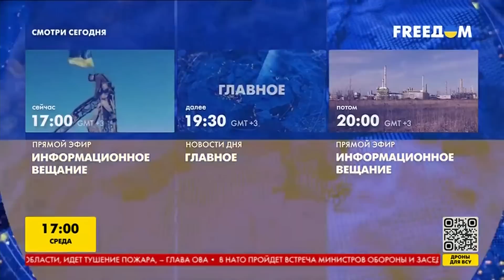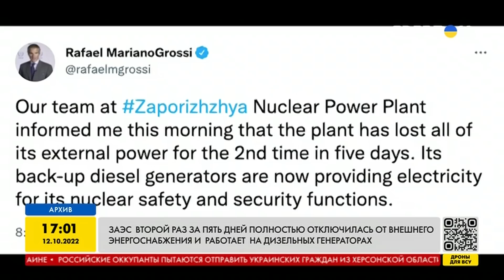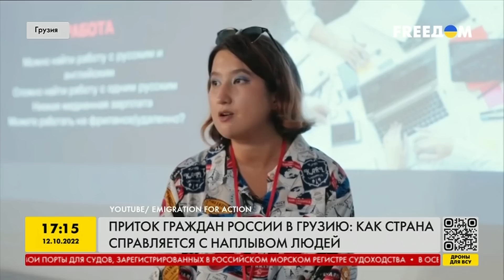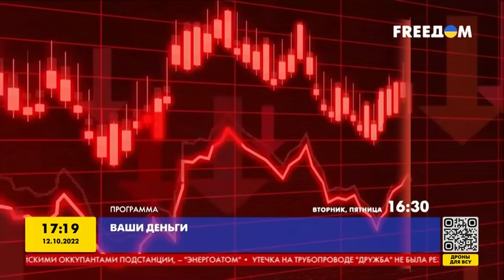Такой НИЧТОЖНОЙ Россию еще никто не видел! КАК оно — жить в РФ, но не в МОСКВЕ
Сколько процентов россиян задумывались, а как живут люди в других регионах России и комфортно ли им. Сейчас мы поговорим на тему, как живут люди в РФ и какой там уровень жизни. Подробнее - смотрите в видео.